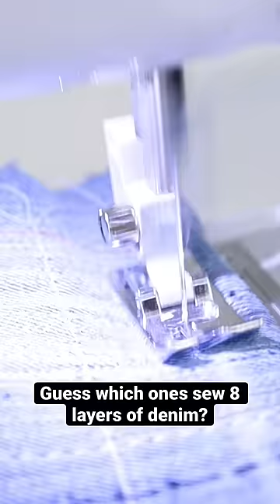6 Cheap Beginner Sewing Machines!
Looking for a cheap beginner sewing machine? Here’s 6 options all under $100. I’ve tested them all and will reveal which one is the best in tomorrow’s video.

1. Kylinton mini sewing machine- $48 Amazon
2. Singer M1000 - $80 Michaels
3. Janome Easy To Use Derby - $70 Amazon
4. Varmax Straight Stitch - $40 Amazon
5. Electric Portable - $63 Amazon
6. Brother Lx3817 - $76 Walmart

Remake your wardrobe to be just as fun as you! Upcycle your clothes to fit your size and personality with a little creativity and a few alterations. Join this crew of fashion renegades!